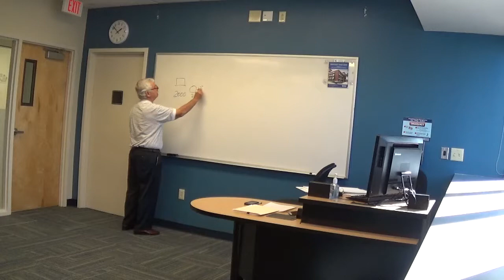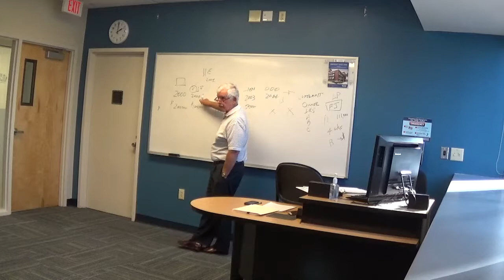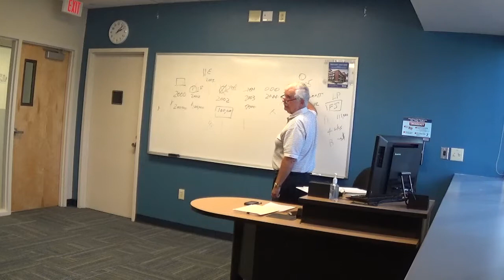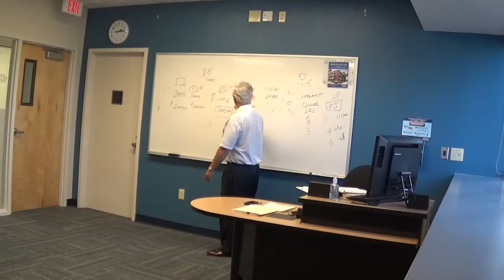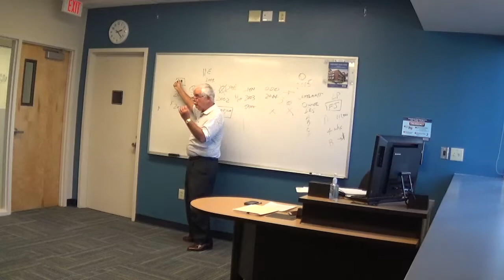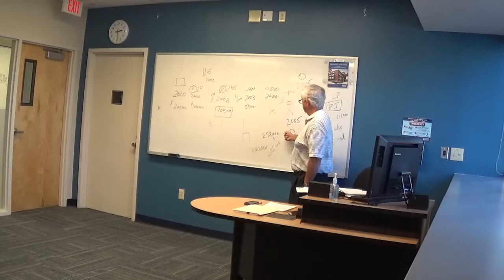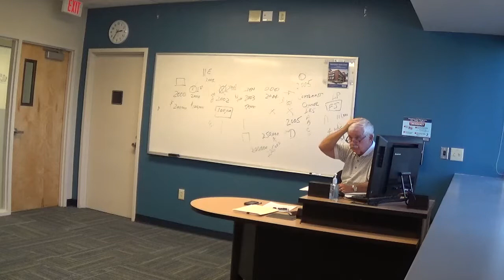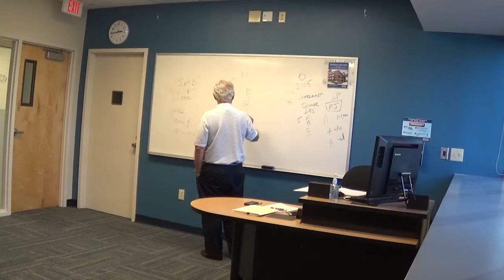REE 5881 - Real Estate Law and Ethics - December 6 - 3 of 4